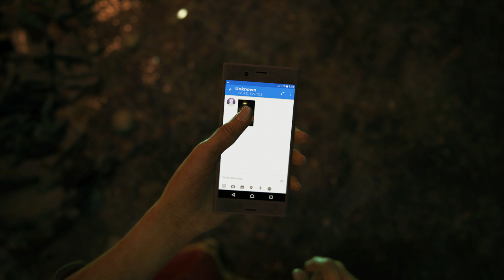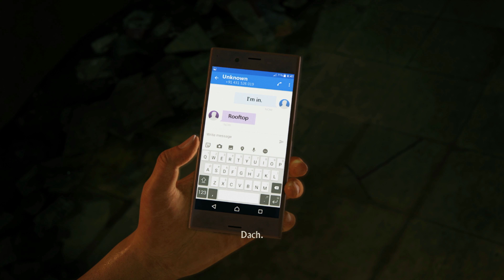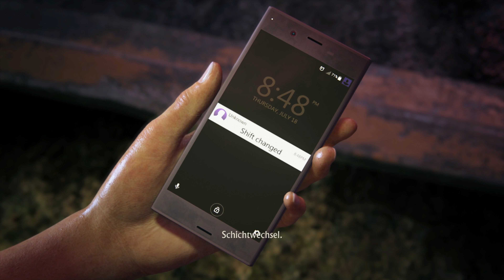🎮 Der Aufstand ★ Uncharted - The lost Legacy #01 ★ Deutsch ★ PS4 Pro ★ 4K